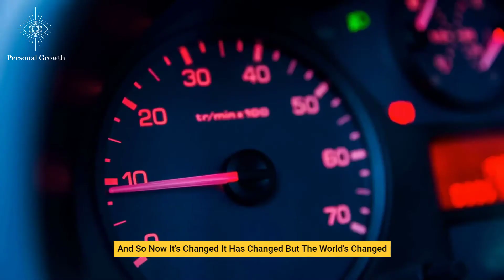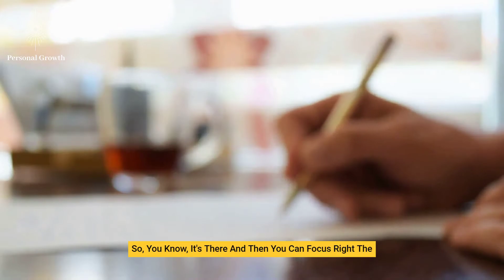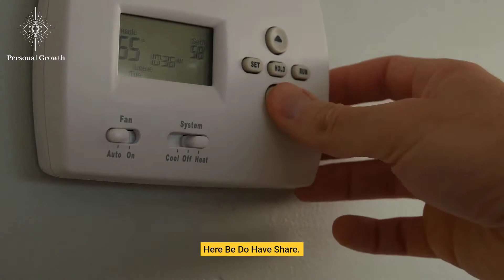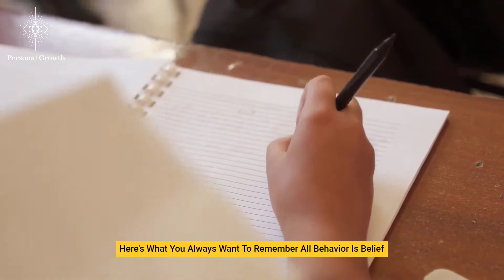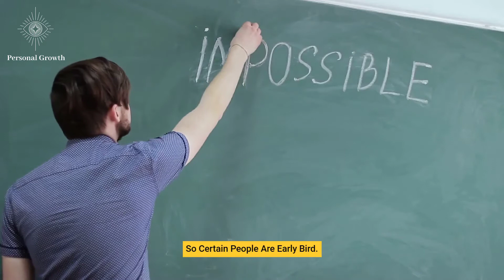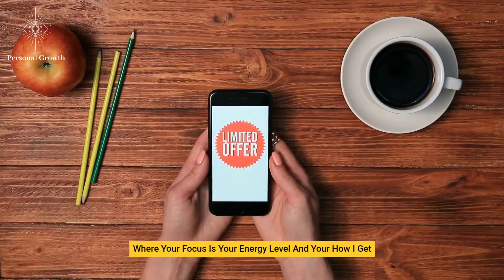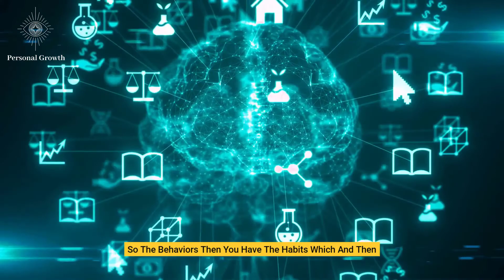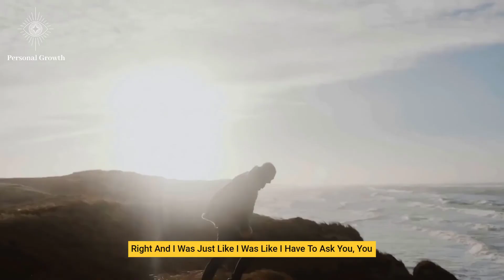Your will no longer behave in the same way - Jim Kwik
Jim Kwik who is the world no 1 brain coach tells various ways to increase brain power, we took a few of his methods in this video to tell you how you can increase your brainpower.

Special Thanks to Jim Kwik!

►Inspired By:

👉Jim Kwik: "Your will no longer behave in the same way"

👉Jim Kwik: "I will teach you skills that you'll have for the rest of your life"

👉"I Will Teach You How to Reset Your Brain" | Jim Kwik (brain expert)

👉Jim Kwik: 10 Things that Will Change Your Life Immediately

👉Unlock Your Motivational Brain To Uplevel Your Productivity | Jim Kwik

👉This is How You Find Your Superpower | Jim Kwik

👉Reprogram Your Subconscious Mind | Dr. Joe Dispenza

👉DO THIS FOR 7 DAYS AND YOU WILL SEE INCREDIBLE RESULTS

jimkwik jimkwikbrain motivational video